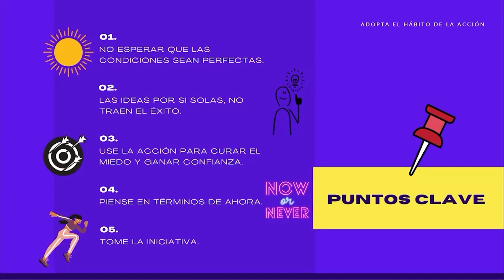Vos podés, todos podemos - JORGE PAREDES